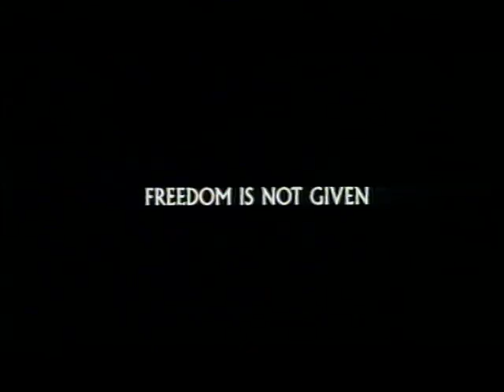Amistad Movie Theaterical Trailer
Amistad is the name of a slave ship traveling from Cuba to the U.S. in 1839. It is carrying a cargo of Africans who have been sold into slavery in Cuba, taken on board, and chained in the cargo hold of the ship. As the ship is crossing from Cuba to the U.S., Cinque, who was a tribal leader in Africa, leads a mutiny and takes over the ship. They continue to sail, hoping to find help when they land. Instead, when they reach the United States, they are imprisoned as runaway slaves. They don't speak a word of English, and it seems like they are doomed to die for killing their captors when an abolitionist lawyer decides to take their case, arguing that they were free citizens of another country and not slaves at all. The case finally gets to the Supreme Court, where John Quincy Adams makes an impassioned and eloquent plea for their release.

Stellan Skarsgård ,  Anthony Hopkins ,  Anna Paquin ,  Pete Postlethwaite ,  Nigel Hawthorne ,  Djimon Hounsou ,  Matthew McConaughey ,  David Paymer ,  Abu Bakaar Fofanah ,  Morgan Freeman ,  Razaaq Adoti

English, Mende, Spanish

Drama, History, Mystery